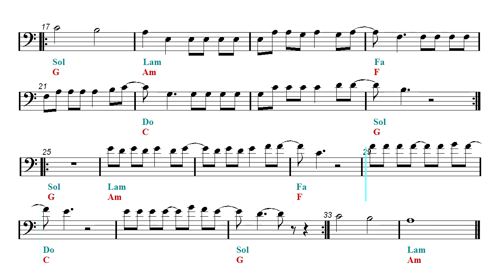Cello Play Along - Despacito - Luis Fonsi ft. Daddy Yankee (Sheet music - Guitar chords)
Backing track - Trompone and Cello Sheet music.